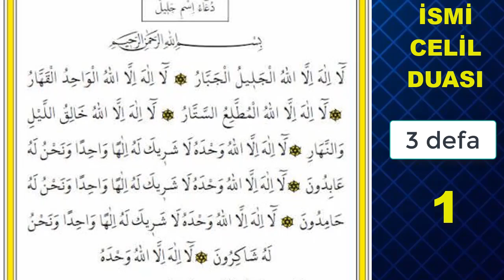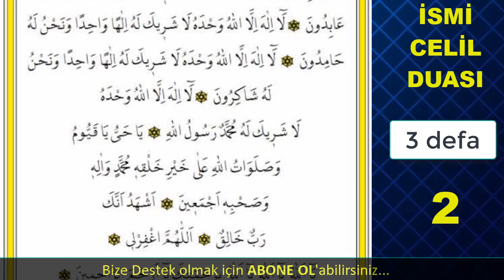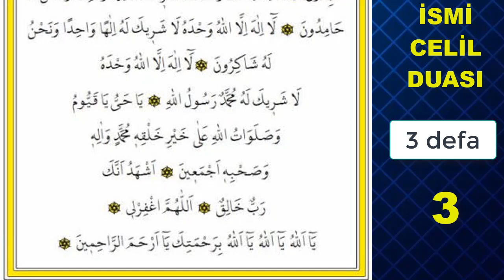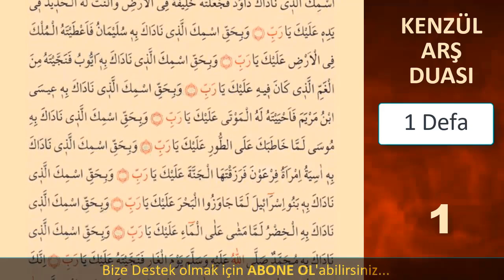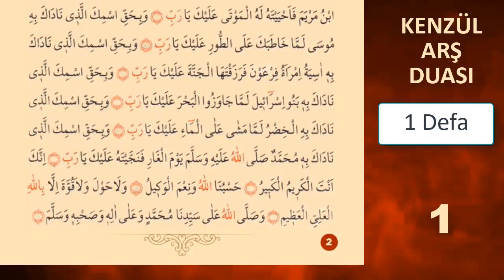İSMİ CELİL DUASI ve KENZÜL ARŞ DUASI DİNLE En Faziletli Dualar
Bütün istekler için çok azametli iki dua olan Kenzül arş duası ve İsmi celil dualarını dinleyelim.
Oynatma Listeleri
GÜNÜN DUASI DİNLE
FAZİLETLİ DUALAR
RUKYE AYETLERİ